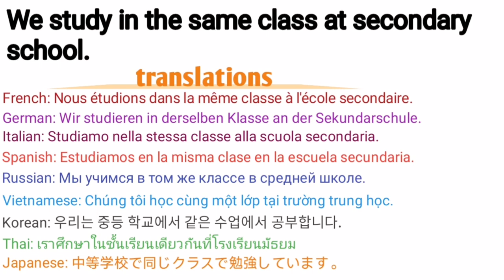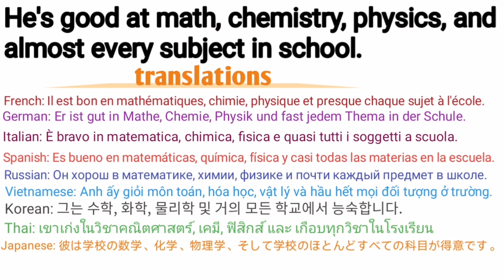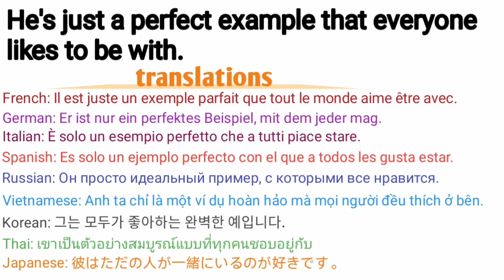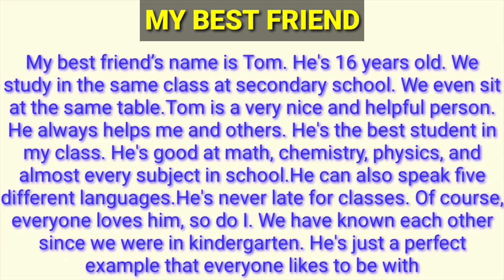English with translation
English Listening2.0 is the ultimate English Channel to take your listening, speaking and reading skills to the next level, because every video that we upload to the channel is short, but fun to listen to. We are just starting the channel, but we are planning to upload daily so that you can learn English consistently and improve fast. Also please like if you like the video and take a few seconds to comment as well.